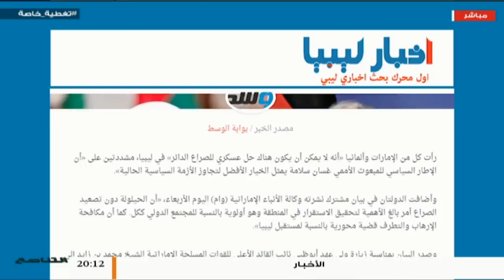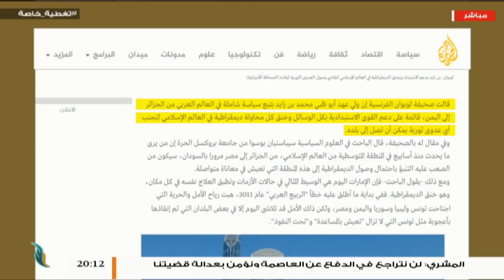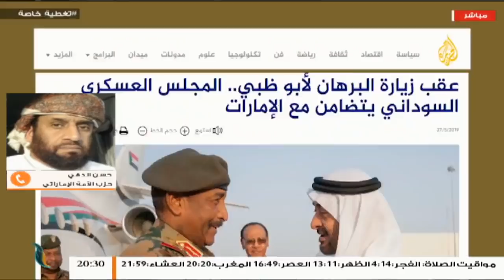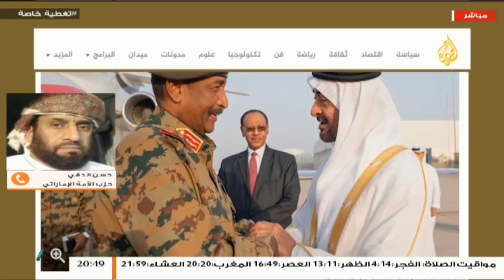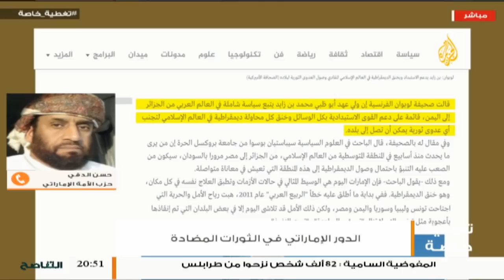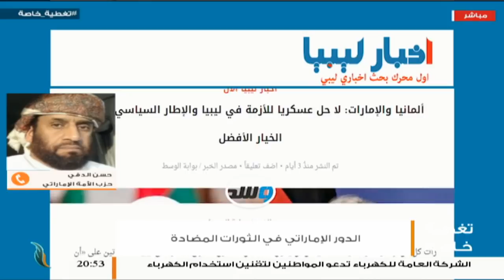تغطية خاصة | الدور الإماراتي في الثورات المضادة | تقديم عبدالرحمن مرغم | 15 - 6 - 2019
الضيوف:
حسن الدقي | حزب الأمة الإماراتي
محمد كرير | مدير المنتدى الليبي للحوار
حسن سلمان | الباحث في الشؤون الإفريقية

ــــــــــــــــــــــــــــــــــــــــــــــــــــــــــــــــــــــــــ
ــــــــــــــــــــــــــــــــــــــــــــــــــــــــــــــــــــــــــ
يمكنكم تحميل تطبيقنا TANASUH TV على الهواتف الذكية: